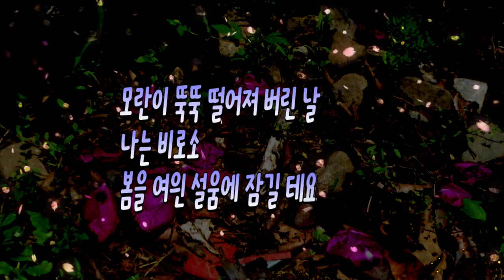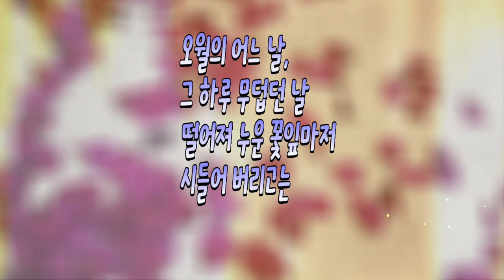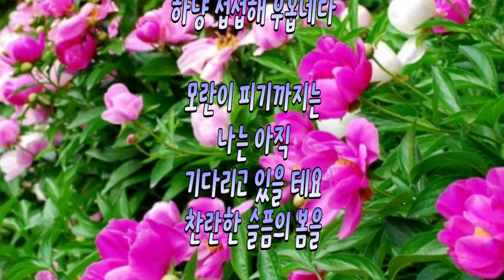모란이 피기까지는 / 詩 김영랑, 모란이 피기까지는 나는 아직 나의 봄을 기다리고 있을 테요...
모란이 피기까지는 / 詩 김영랑

모란이 피기까지는
나는 아직
나의 봄을 기다리고 있을 테요

모란이 뚝뚝 떨어져 버린 날
나는 비로소
봄을 여읜 설움에 잠길 테요

오월의 어느 날,
그 하루 무덥던 날
떨어져 누운 꽃잎마저
시들어 버리고는

천지에 모란은
자취도 없어지고
뻗쳐오르던 내 보람
서운케 무너졌으니

모란이 지고 말면 그뿐,
내 한 해는 다 가고 말아
삼백 예순 날
하냥 섭섭해 우옵네다

나는 아직
기다리고 있을 테요
찬란한 슬픔의 봄을

♠ 화중지왕이라는 모란(목단) 꽃말 : 부귀 영화

[ 김영랑 시인 프로필 ]

김영랑 시인(1903년~1950년) 전라남도 강진(康津) 출생. 본명은 윤식(允植). 1930년 박용철(朴龍喆)·정지용(鄭芝溶) 등과 함께 ‘시문학(詩文學)’ 동인으로 참가하여 ‘동백잎에 빛나는 마음’, ‘언덕에 바로 누워’, ‘쓸쓸한 뫼 앞에’, ‘제야(除夜)’ 등의 서정시를 발표하면서 본격적인 시작(詩作) 활동을 시작하였다.

이어 ‘내 마음 아실 이’, ‘모란이 피기까지는’ 등의 서정시를 계속 발표하였고, 1935년에는 첫 번째 시집인 ‘영랑시집(永郞詩集)’을 간행하였다. 아름답고 음악적인 시어, 섬세하고 영롱한 서정성을 보여주었다는 평가를 받고 있다.